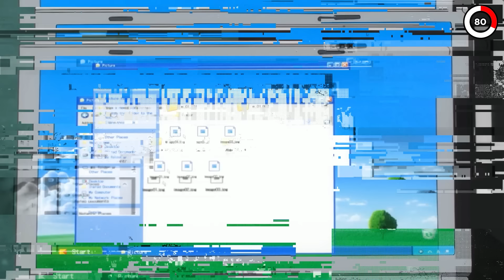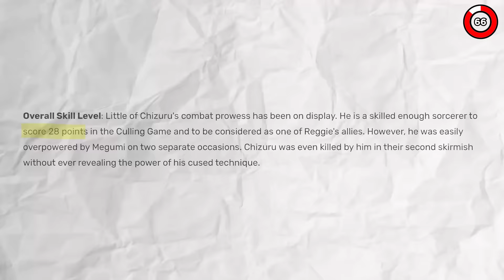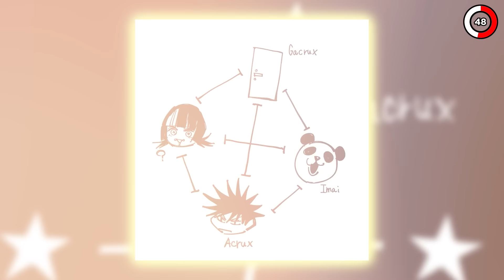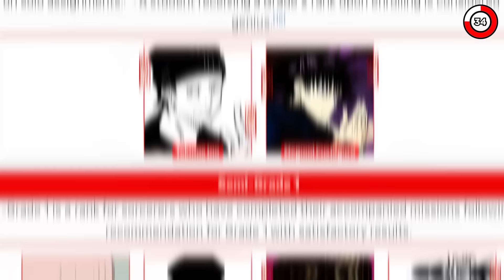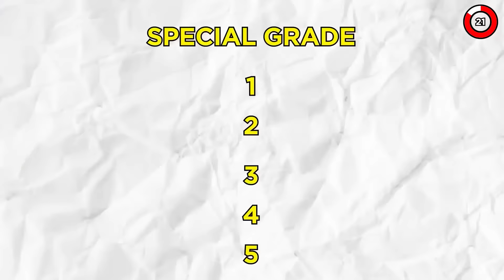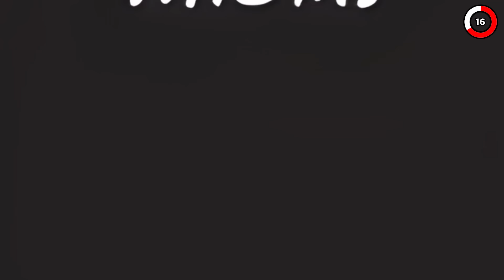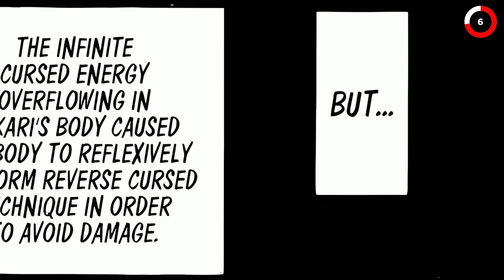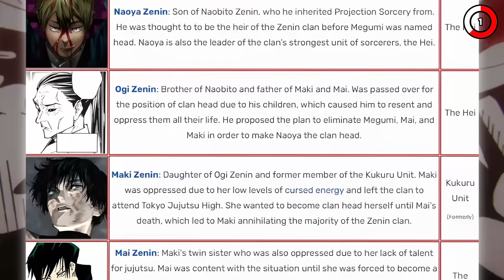ALL 83 Sorcerers in Jujutsu Kaisen (Ranked & Explained)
These are all 83 sorcerers, ranked from the weakest grades to the GOD-tier grades, according to their classes (Special Grade, 1, 2, 3...).